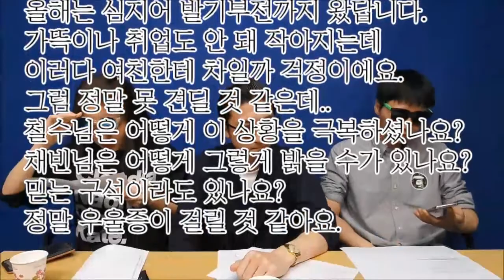[캐치TV] 철수와 존슨의 취업학개론 Ep.06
- 새로운 대통령에게 바란다
- (충격) 1930년의 총파업 문구
- (상담) 극심한 취업스트레스, 어떻게 해소하죠?ㅠ

(feat. 미녀 취준생 from 천조국)